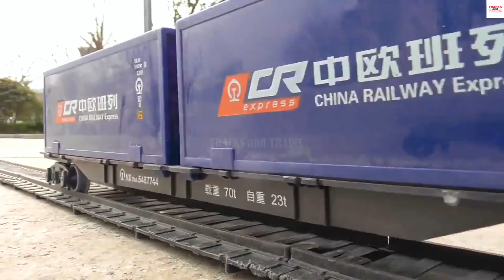Massive Freight Transports Ever Done By HO Scale DF4 Model Locomotive Toy Trains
We create some of the world's largest model railroads. We use fine-scale modeling from O Scale, S Scale N Scale, and HO Scale trains for our videos. All these models are electric trains. These rail tracks range from 10 meters to over 50 meters.